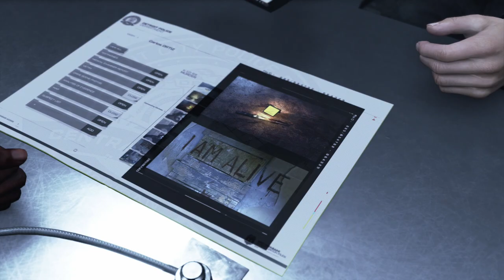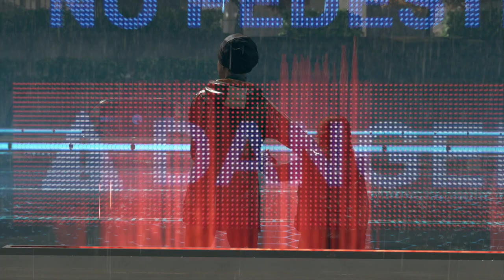Rogue Droids: A Threat To Humanity! | Detroit: Become Human (PS5)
Rogue Droids: A Threat To Humanity! | Detroit: Become Human (PS5). Detroit Become Human is a game that reveals one's nature through different choices. In this game, we will be examining detroit become human best moments as well as detroit become human shocking moments. We will also be making hidden choices in detroit become human that really explores the depth of the game and its secrets. Our morality will be tested and the outcome and the consequences of our choices shown will be in the game. This is the ps5 version of detroit becomes human in 1080p so I hope you enjoy. Watch till the end for the most awesome and thrilling moment in gaming history. And make choices with me to determine the course of our world.

Whose side are you on. In this ps5 game, the battle between humans and androids rages on.

detroit become human is my top 25 games of the generation that is on ps4 and ps5. It is one of the best video games of 2020 and one of the best choice driven games in 2020 and 2021. Detroit Become Human makes us conflicted when we are put in between a battle between the androids and the humans. Will we help the oppressed androids? Or will we help our own kind? Could robots be a threat to humanity? Or do you think they should have equal rights as humans? As Kara, Connor, and Markus we will be exploring many different choices that can give the outcome of our world's future. Why should you play detroit become human? Each character has their own storyline and your choices will affect their future. In detroit become human, it gives an ideal picture of what the future could look like. Detroit Become human is one of the top console games with the best graphics with 1080 p and 4k. Explore a console game where we are in control of our story. Make a choice with me, as I play this game. I am not only controlling the characters, but you are too. Do you think androids can become a threat to humanity? We have seen an actual talking ai in our life but what would you think if there were more of them. Detroit: Become Human not only has saddest moments in detroit become human, but it also has heartfelt moments, awesome moments, and memorable moments. I always thought of detroit become human as like a social experiment. Who will we help? Will we save hank or chase the deviant. Will we save alice or obey todd? Where will we escape to? Detroit: Become Human is more like a choice based games where our actions also have consequences. There is also a detroit become human the worse civil rights allegory. Can robots feel emotions like a human or are they built that way? There will be may interesting and dark secrets that will be revealed. We may explore options that people missed in detroit become human. In detroit become human, what will we do about the slavery of androids. Some detroit become human has theories regarding dark themes of slavery. A revolution caused by androids or robots could cause panic if it were to take place. Detroit: Become Human tries to reveal our human nature. Connor is my favorite character and has the coolest scenes. Connor is being played by Bryan Dechart  - fun fact. And the voice actor for Hank is actually the same voice actor for Mr. Krabs. Watch till the end to see a connor chase deviant scene or a connor chase scene. It's awesome.  Detroit: Become Human is a console game of ps5 game that is a hidden gem. After seeing this episode you're going to want to buy detroit become human.